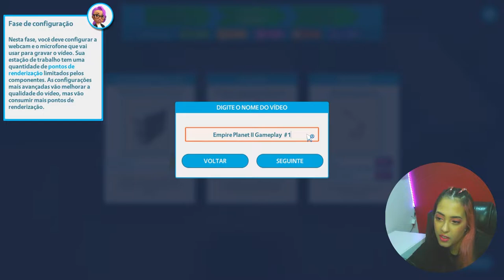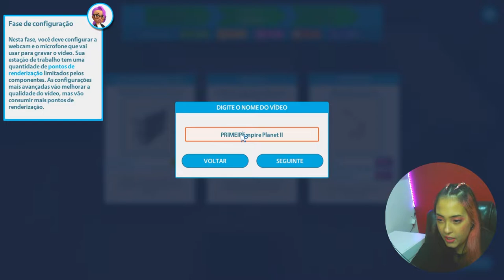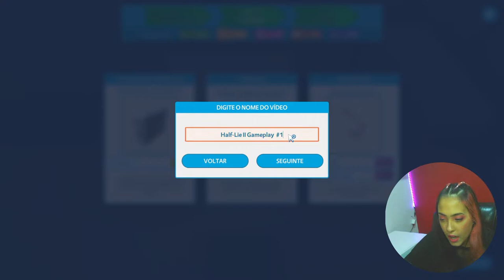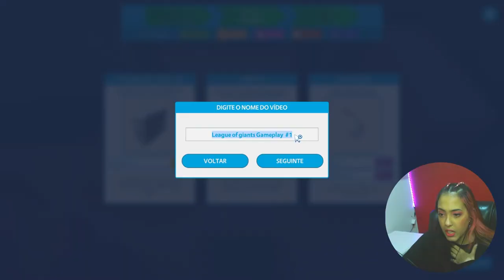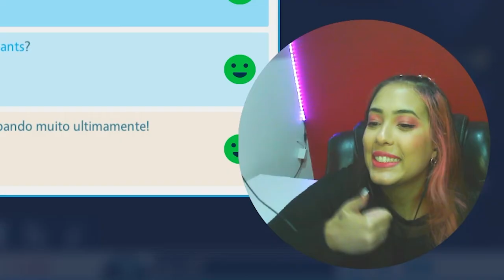YOUTUBER JOGANDO YOUTUBER'S LIFE PELA PRIMEIRA VEZ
Esse jogo retrata a rotina de um youtuber, desde a publicação dos seus primeiros vídeos até a criação de um próprio planeta e rede de contatos.